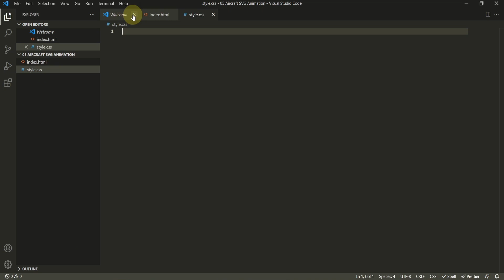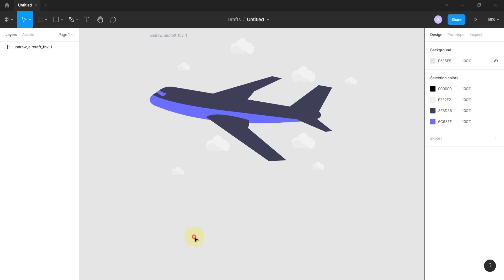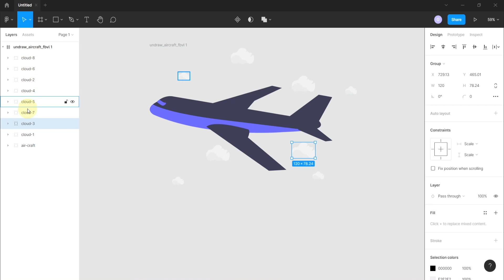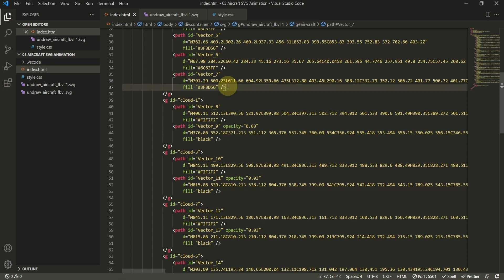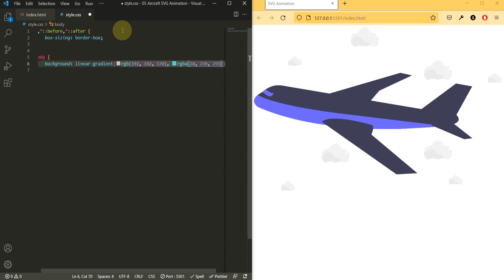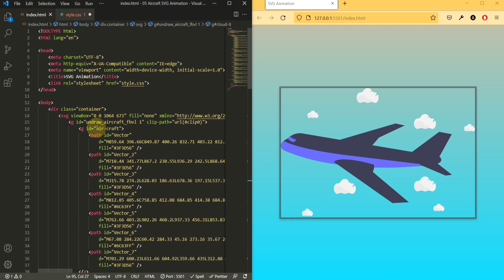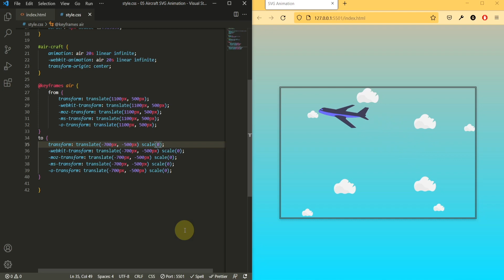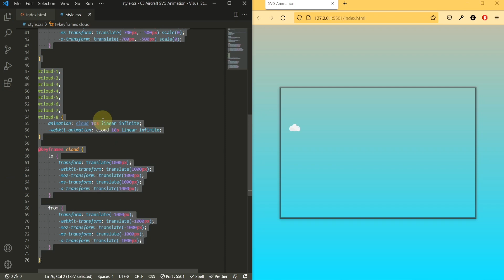Mastering SVG Animation: A Beginner's Tutorial with HTML and CSS